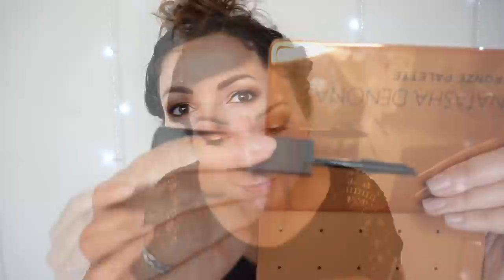Makeup Blabla 💄Mariage 👰 Ma classe 👩🏻‍🏫Mon métier de PE...